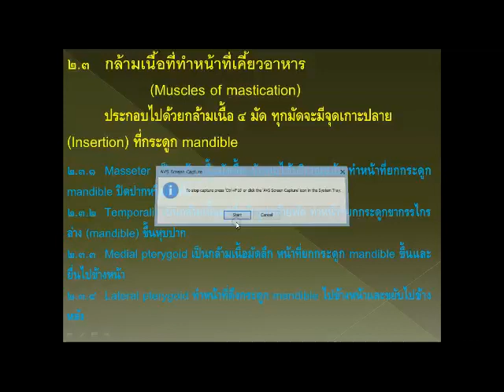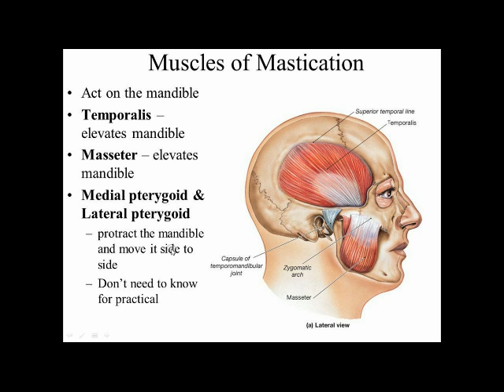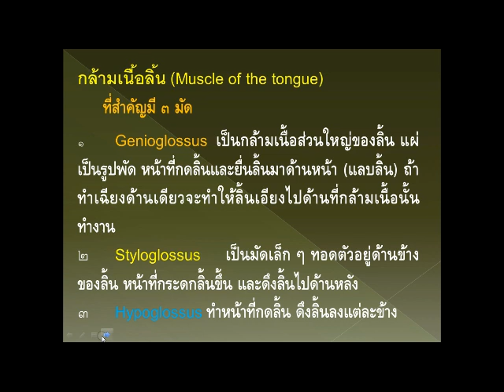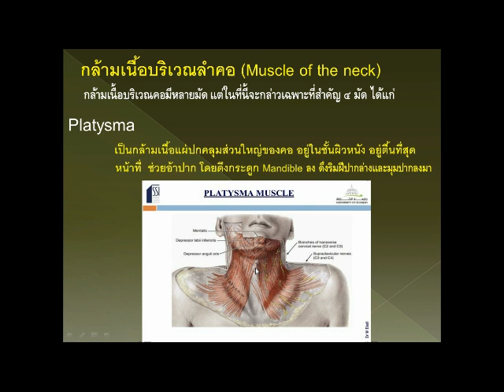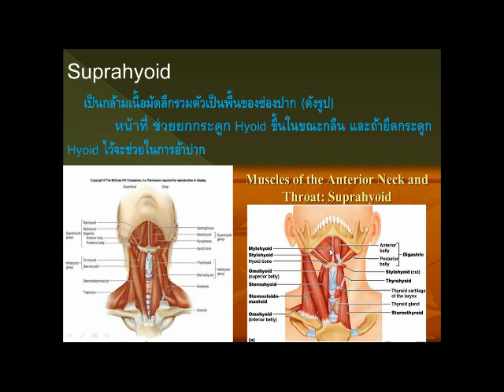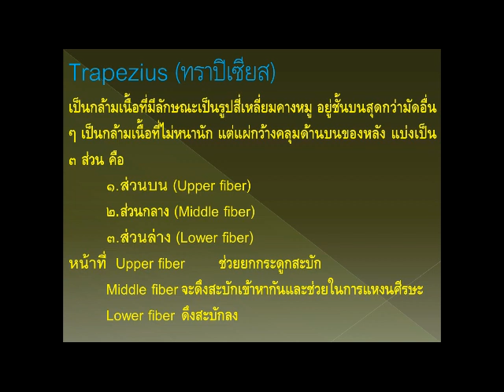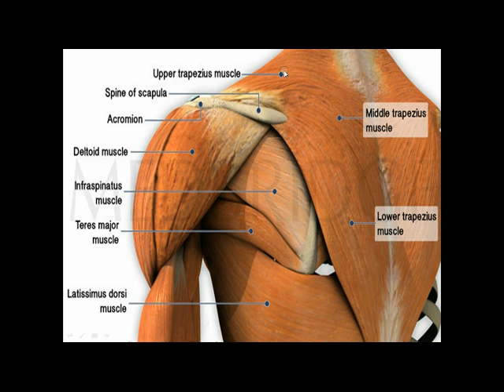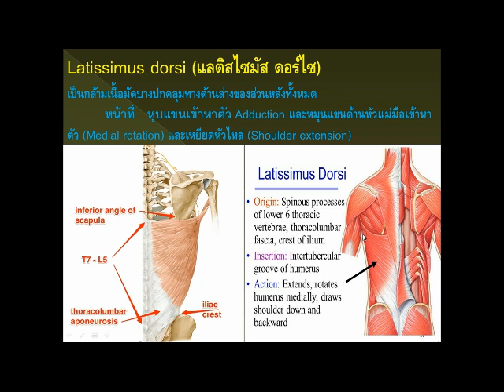กายวิภาคศาสตค์ ๑ ระบบกล้ามเนื้อ ตอน ๔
กายวิภาคศาสตค์ ๑ ระบบกล้ามเนื้อ ตอน ๔ โดย อ.ประสิทธิ์ คงทรัพย์ โรงเรียนสิริภัจจ์ การแพทย์แผนไทย / / โทร.087-1639644,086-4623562 ตรวจรักษา นวดบำบัด นวดจัดกระดูก เปิดสอนหลักสูตรแพทย์แผนไทย